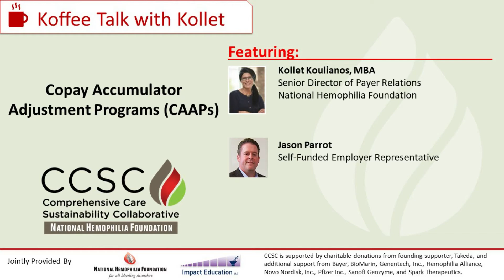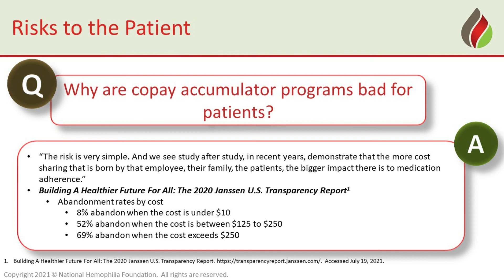KT2 Part 3: Risks to the Patient